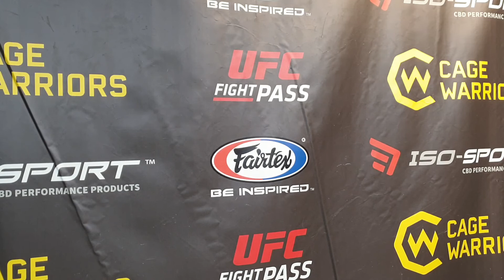Graham Boylan Post Fight Scrum at Cage Warriors 106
Graham Boylan joined the press to discuss future plans and the success of the nights fights.at Cage Warriors 106: Night Of Champions